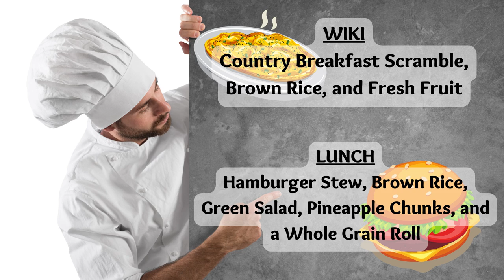08/10/2023 KVIKS News Bulletin